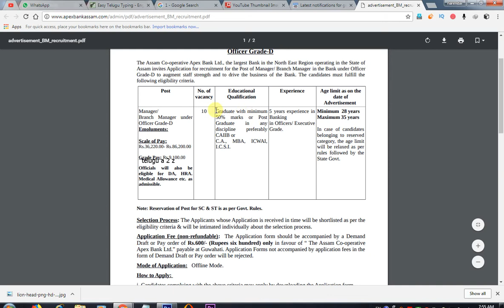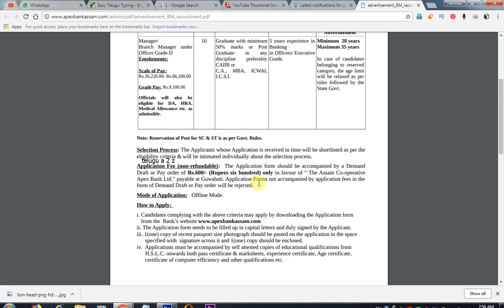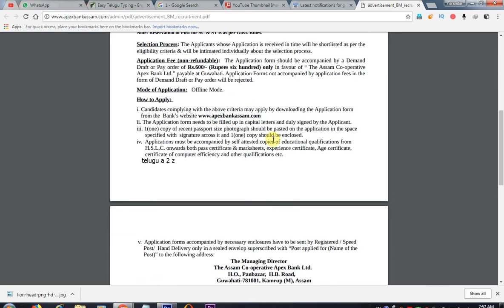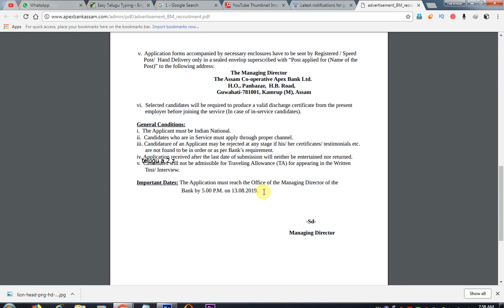Latest Bank Job Notifications|jobs|banks| Assam Co-operative Apex Bank | Telugu A 2 Z